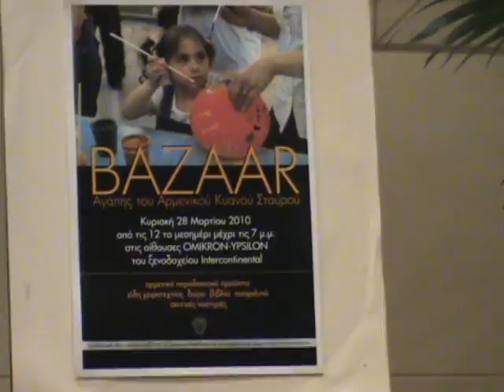BAZAAR 2010_0001.wmv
Armenian relief society of Greece 2010 bazaar